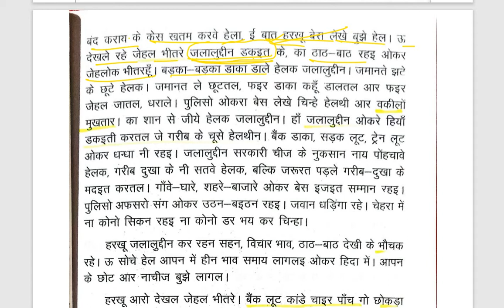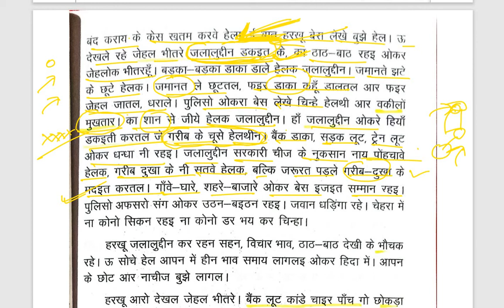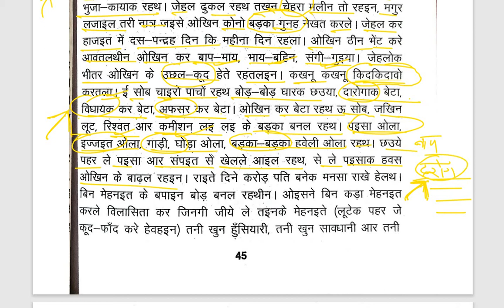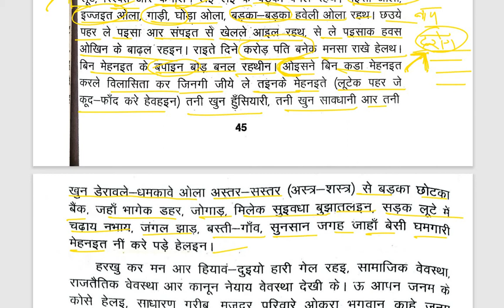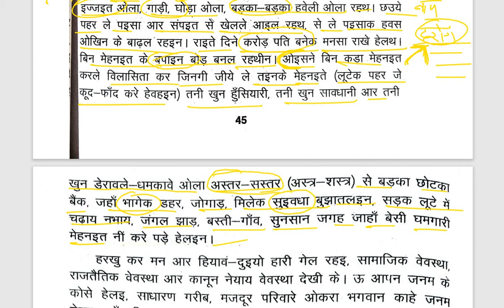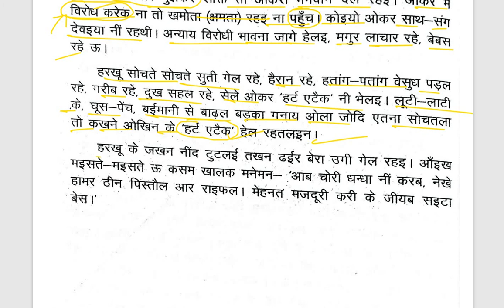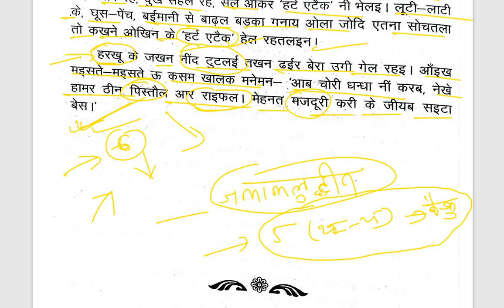JSSC CGL || खोरठा Class || चोर डाकू आर लुटेरा || छाँहइर कहानी संग्रह || Amit sir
JSSC CGL || खोरठा Class || चोर डाकू आर लुटेरा || छाँहइर कहानी संग्रह || Amit sir Exam Portal App
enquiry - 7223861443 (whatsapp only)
khortha new syllabus,
khortha syllabus,

खोरठा सिलेबस न्यू
खोरठा न्यू सिलेबस
new syllabus khortha

अजगर नाटक
अजगर नाटक क्लास
ajgar natak class
अजगर नाटक खोरठा
jssc cgl खोरठा
jssc cgl khortha
अजगर नाटक mcq
अजगर नाटक राज जी
अजगर नाटक jssc
jssc खोरठा अजगर नाटक प्रश्न
चोर डाकू आर लुटेरा
छाँहइर कहानी